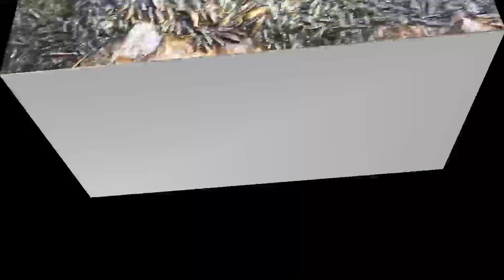Rombagre Fish // Meghalaya | 2022